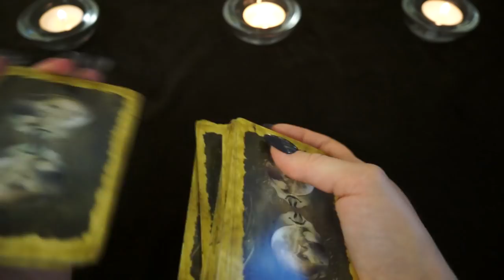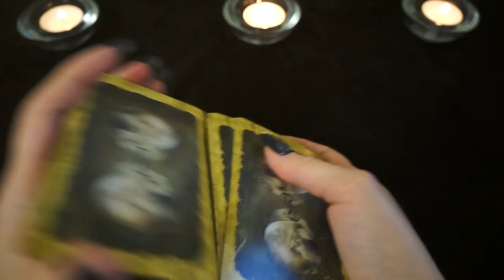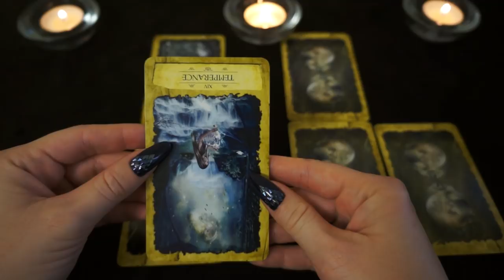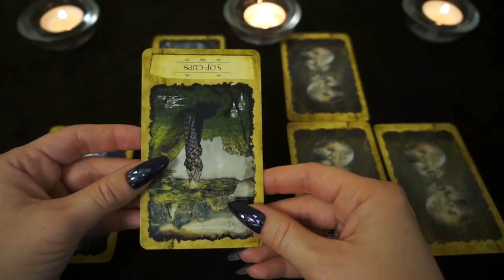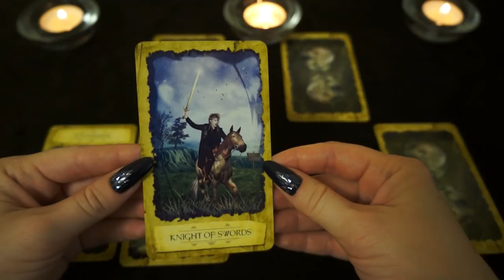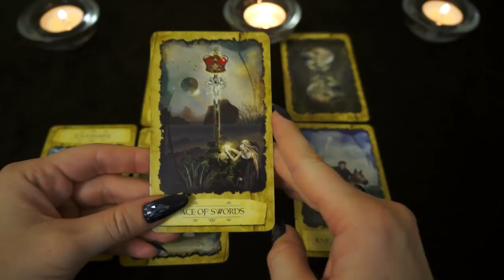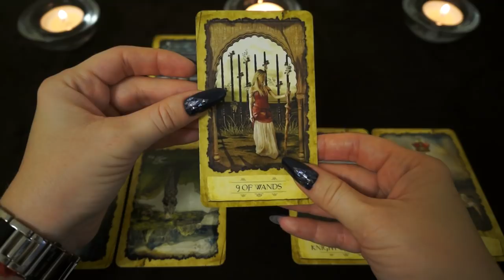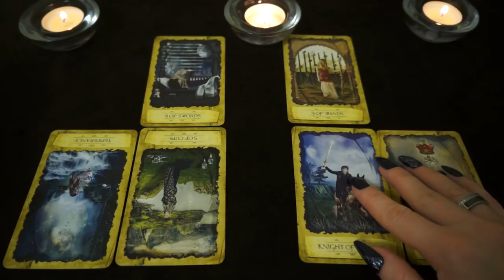ОВЕН. Тароскоп на АВГУСТ 2018